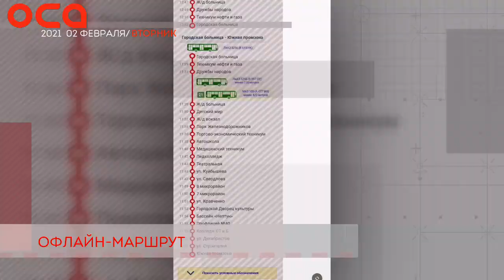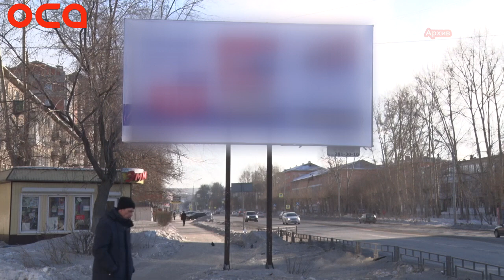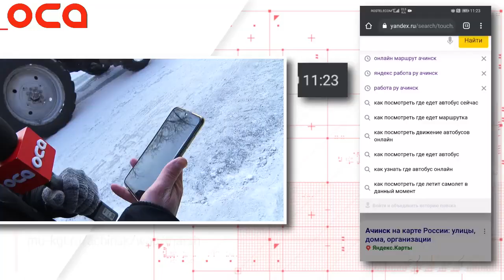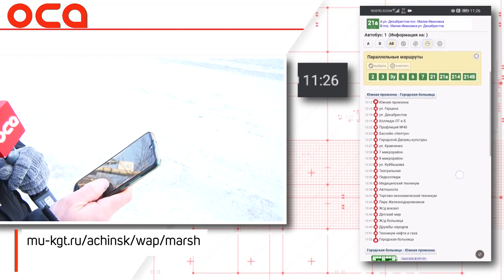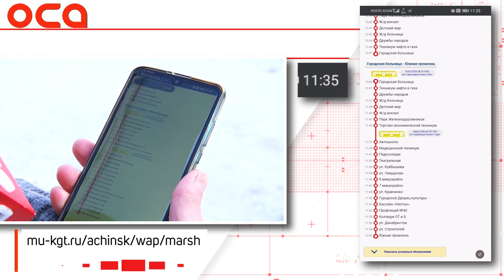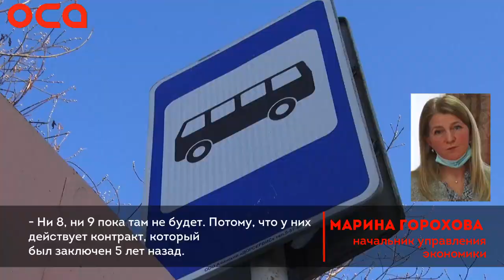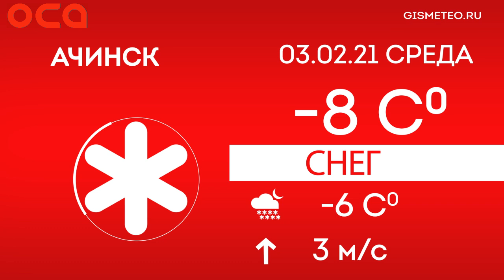Новости телеканала "ОСА" 02.02.21